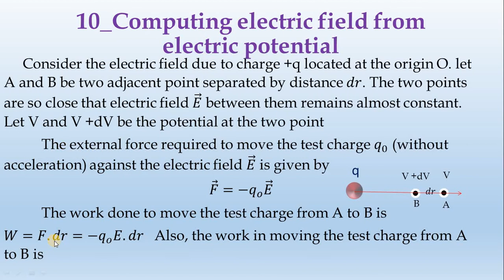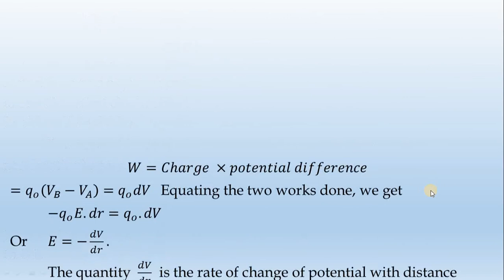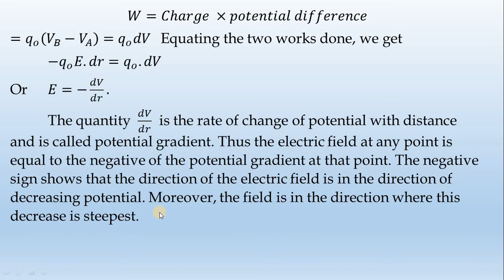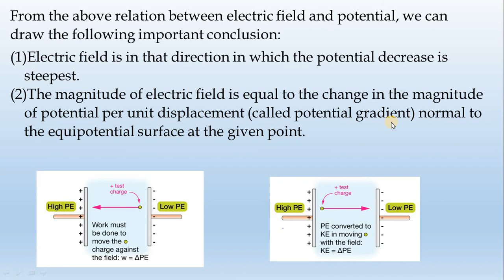10_Computing electric field from electric potential-by-Diwakar Karuppiah || தமிழ்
Example 16.
 Two point charge of +3µC and -3µC are placed 2×〖10〗^(-3) m apart from each other calculate (1) electric field and electric potential at a distance of 0.6 m from the dipole in broad-side-on position (2) electric field and electric potential at the same point after rotating the dipole through 90° .
Solution:
 p=q×2l=3×〖10〗^(-6)×2×〖10〗^(-3)=6×〖10〗^(-9)  Cm
 Electric field in broad-side-on position is
E=1/〖4πε〗_0 .p/r^3 =(9×〖10〗^9×6×〖10〗^(-9))/(0.6)^3
        =250NC^(-1)
Electric potential in broad-side-on position, V=0.
When the dipole is rotated through 90° the same point is now in end-on-position with respect to the dipole.
E=1/〖4πε〗_0 .2p/r^3 =500NC^(-1)
V=1/〖4πε〗_0 .p/r^2 =(9×〖10〗^9×6×〖10〗^(-9))/(0.6)^2
        =150V.